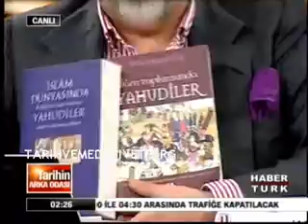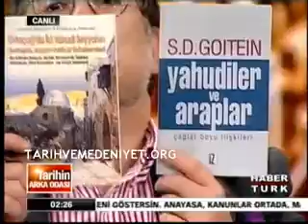Tarihin Arka Odası 13.12.2009 Kısım 21